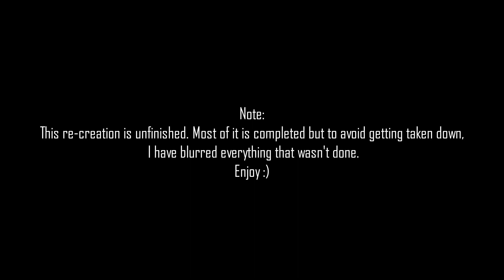No Sir All Thirteen! (Minecraft Doctor Who Scene Recreation)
Hello! After a long wait this video is finally out! However, It is kind of unfinished but I thought I'd upload it anyway :)
This was made all in Minecraft Java and was edited using a program called Olive
The scenes were shot using the replay mod in 1.15
Doctor skins by Violet on Planet Minecraft
Galifreyan skins were made by me but in the style of Violets skins
All structures in this were also made by me
This was based off the iconic scene in The Day Of The Doctor in Doctor Who

*These are updated skins with mouths made by WumboDumbo*
*I don't have access to the gallifreyan skins anymore (16/08/2022)*